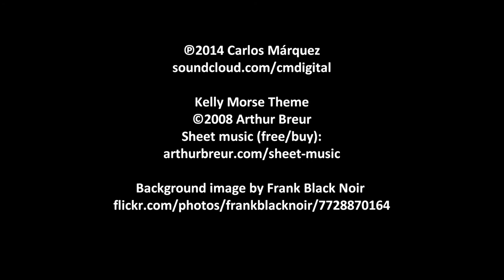Arthur Breur - Kelly Morse Theme - Carlos Márquez, piano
Not very long or difficult to play, but compositionally clever and emotionally moving.

Composer’s Notes:

“In college, Kelly Morse knew that I often created melodies by using the letters of a person’s name (continuing the letters of the alphabet up the scale past the letter “g”), and he asked me to play the theme that would be created by using the letters of HIS name; at the time, I was a bit stumped to make it sound interesting: d-e-e-e-d-f-a-d-e-e"

“Years later, he reminded me that he’d been disappointed that his name didn’t make for a good melody — and I decided that I had to be a good enough composer to make it work."

Composer: Arthur Breur

Instrument: Piano Solo

Format: Sheet Music Single

Duration: Duration: 0m 52s

Genre: 21st Century, Contemporary Classical

Piano: Carlos Márquez (@cmdigital)
Composer: Arthur Breur (@arthurbreur)